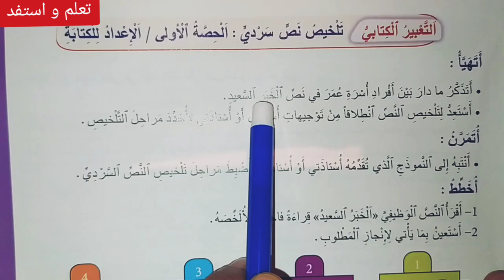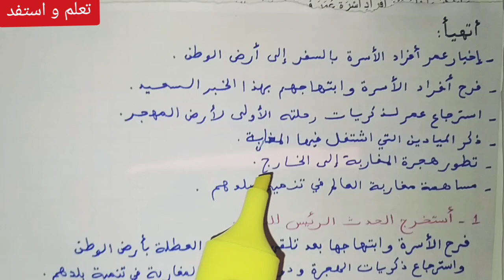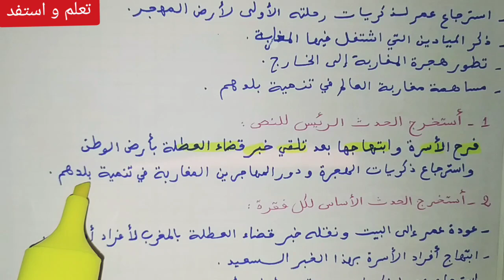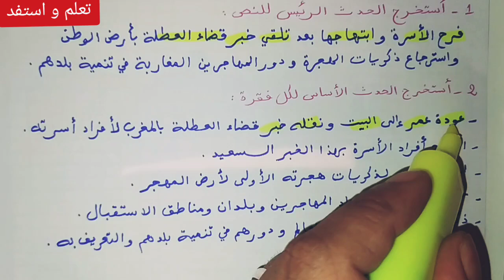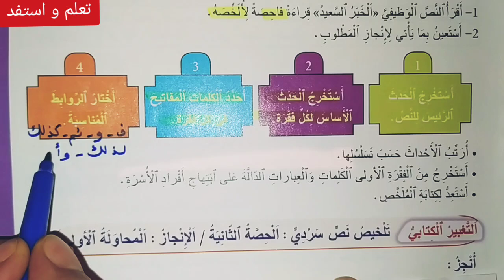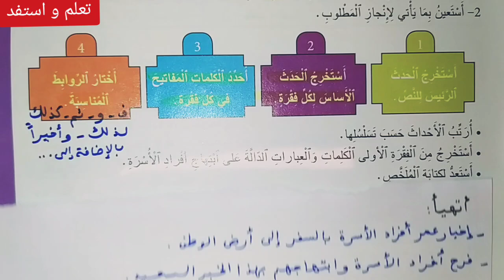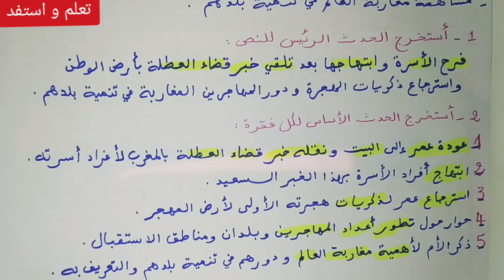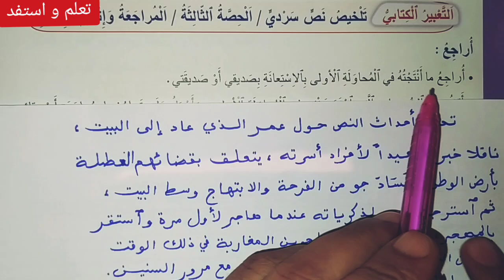التعبير الكتابي: تلخيص نص سردي ص 21- 28 المنير في اللغة العربية/ السنة الخامسة ابتدائي